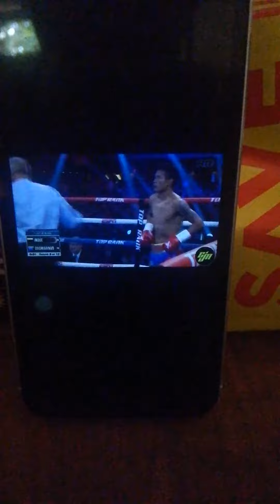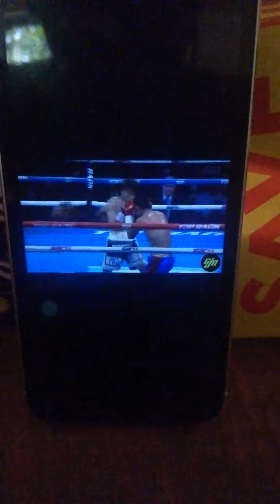2nd round knocked down enoue vs Dasmarenas.